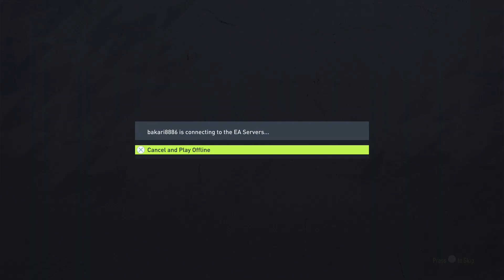FIFA22 - Another Looser Quit - PS5 - 2023 07 14 23 28 09